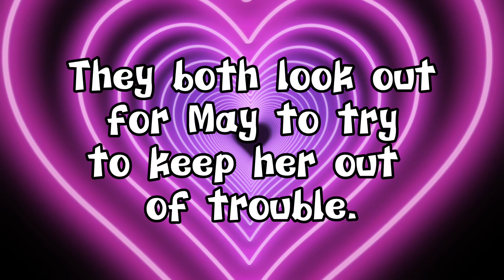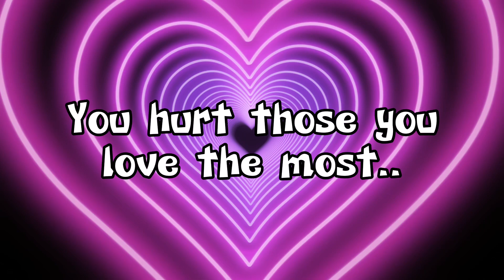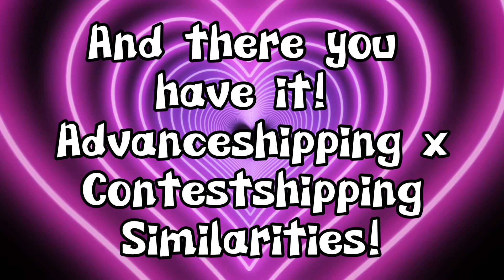4 Similarities between Advanceshipping x Contestshipping💙💚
Advanceshipping or Contestshipping?🤔